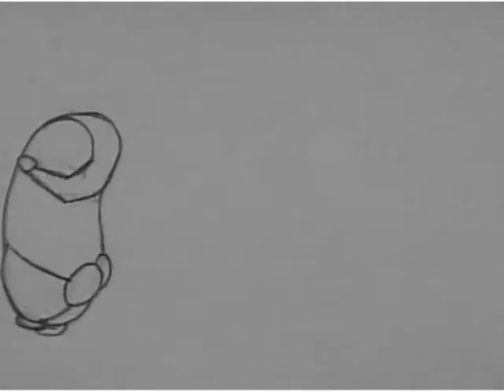Flour Sack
An acting piece demonstrating all the principles practiced in the Animation I course; squash and stretch, overlapping action, follow through, weight, ease in and ease out, transition of emotion. Captured using Toon Boom Pencil Check.  Savannah College of Art and Design.  November 18, 2009.